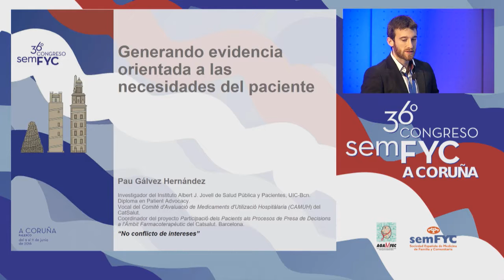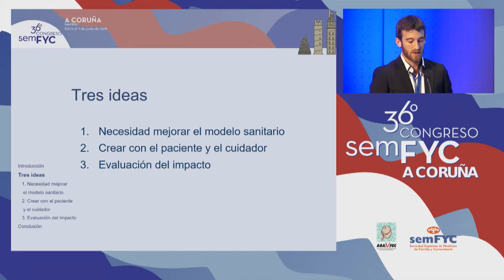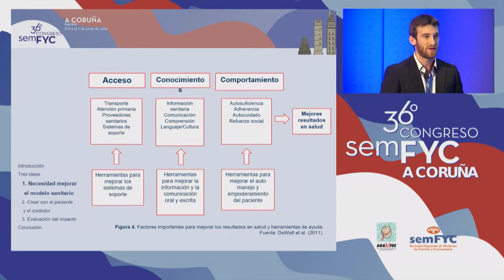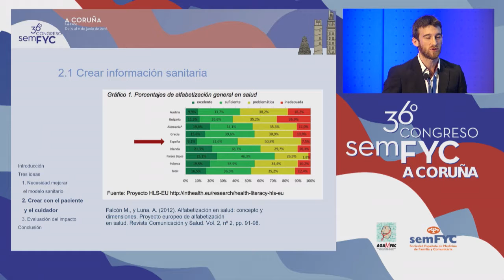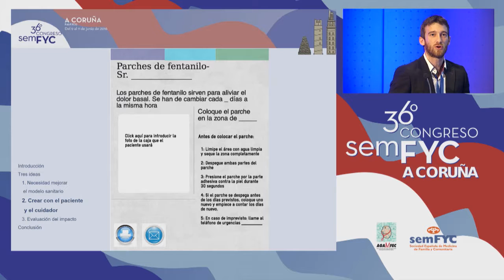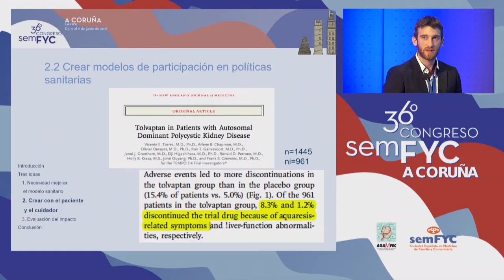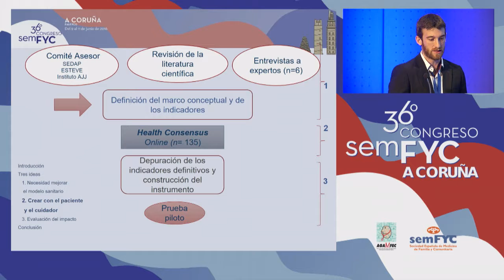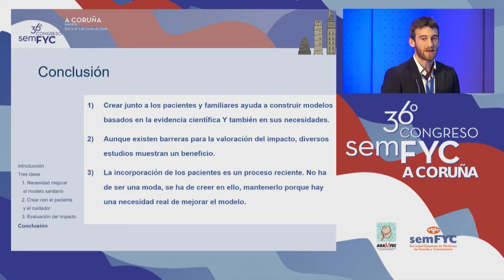GalisemFYC - Mesa de Investigación: Generando evidencia orientada a las necesidades del paciente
Moderadora: Pilar Gayoso Diz

Especialista en Medicina Familiar y Comunitaria. Doctora en Medicina. CS Oroso. Santiago de Compostela. Instituto de Investigación Sanitaria de Santiago de Compostela (IDIS). Miembro de la redIAPP (Red de Investigación en Actividades Preventivas y Promoción de la Salud)

Ponentes

Agustín Gómez de la Cámara

Especialista en Medicina Familiar y Comunitaria. Doctor en Medicina. Instituto de Investigación Biomédica. Unidad de Investigación Clínica del Hospital Universitario 12 de Octubre. Madrid.

Katherine Cowan

Asesora principal de James Lind Alliance. National Institute for Health Research. Southampton. Reino Unido UK

Katherine ha estado desarrollando métodos para involucrar a los pacientes y los médicos en el establecimiento de prioridades para la investigación en salud desde el año 2008. Su formación se centra en la investigación social. Para obtener más información, visite

Pau Gálvez Hernández

Investigador del Instituto Albert J. Jovell de Salud Pública y Pacientes, UIC-Bcn. Diploma en Patient Advocacy. Vocal del Comitè d'Avaluació de Medicaments d'Utilizació Hospitàlaria (CAMUH) del CatSalut. Coordinador del proyecto Participació dels Pacients als Procesos de Presa de Decisions a l'Àmbit Farmacoterapèutic del Catsalut. Barcelona.